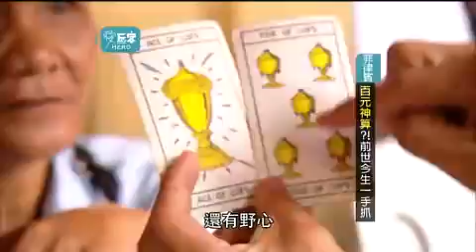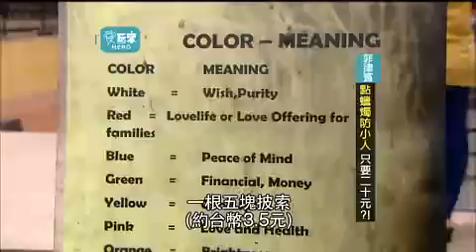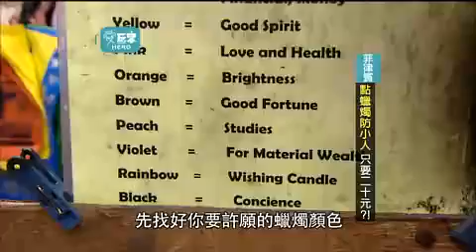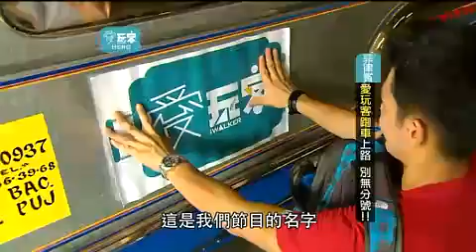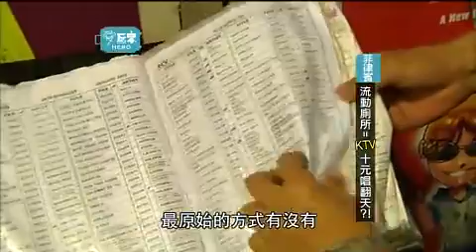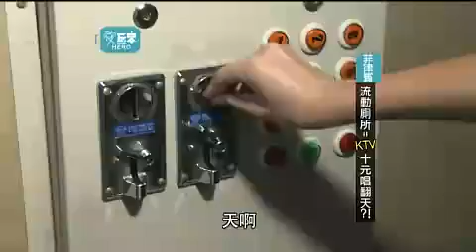愛玩客【精華】 - 菲律賓時尚之都馬尼拉潮之旅